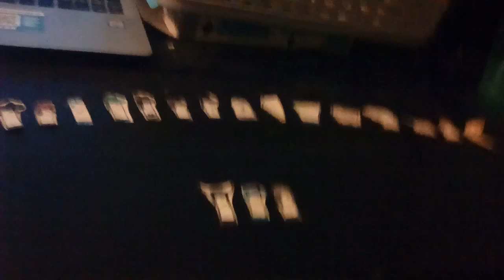The Clinton And Canton Movie Part 2033 (2019)